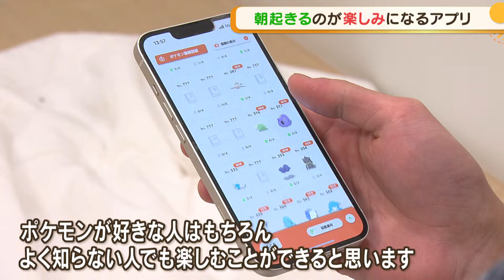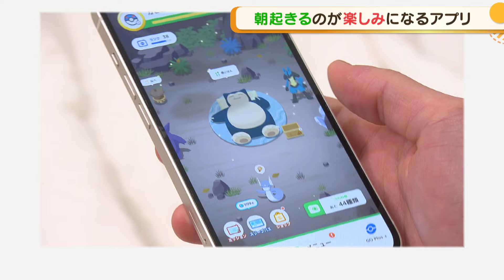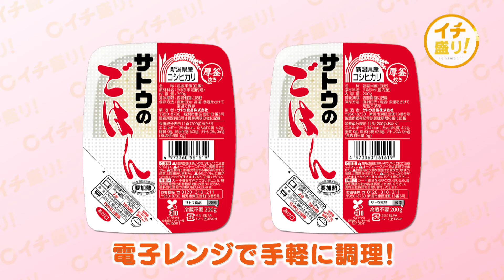イチ盛り！ 2024/3/14放送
イチ盛り！　2024/3/14　14:20～14:48放送
出演：五十幡裕介、土屋まり